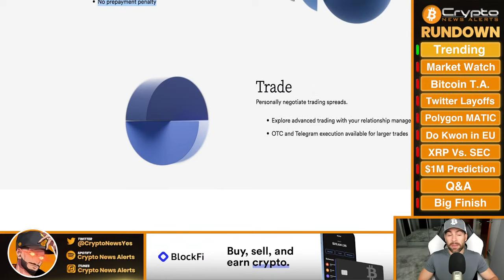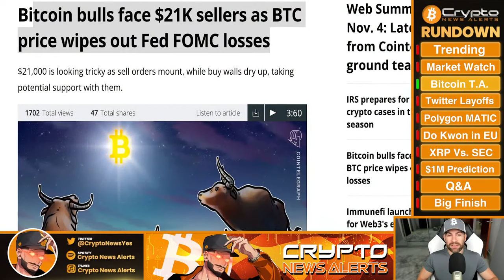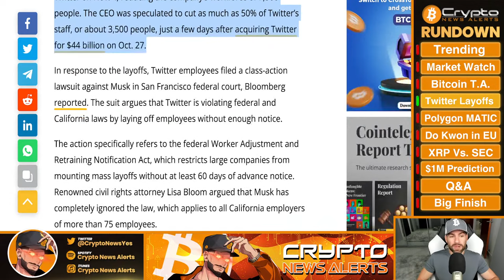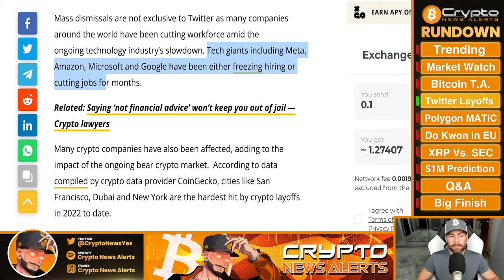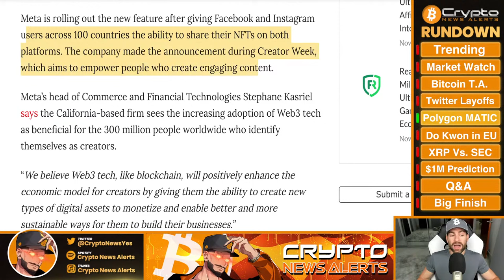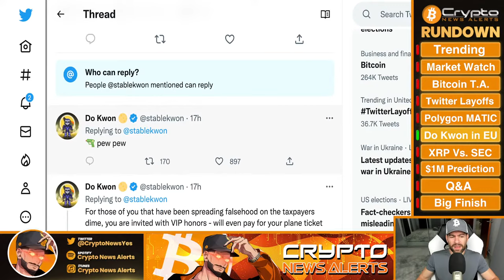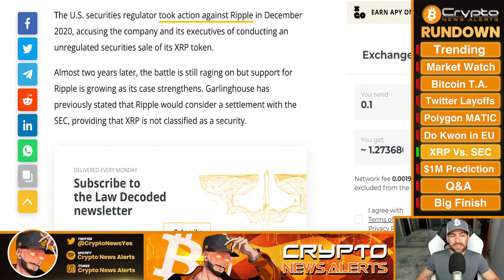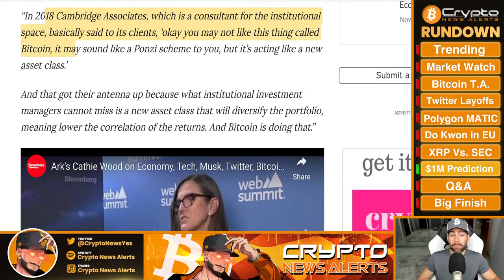BITCOIN WILL EXPLODE BY OVER 4,600%, ACCORDING TO ARK INVEST CEO CATHIE WOOD - HERE’S HER TIMELINE!!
The founder and CEO of investment management firm ARK Invest, Cathie Wood, is doubling down on her fiercely bullish forecast for Bitcoin (BTC).

Asked in a new Bloomberg interview whether ARK Invest is still “holding on to the $1 million forecast,” Wood answers in the affirmative.

According to Wood, the king crypto (Bitcoin) could go above $1 million by 2030, an increase of over 4,600% from the current BTC price.

“Oh yes. More than $1 million… by 2030.”

TimeStamps:
00:00 Trending
3:30 Market Watch
5:50 Bitcoin Technical Analysis
9:00 Elon Musk Mass Twitter Layoffs
14:15 Polygon (MATIC) Partnership with Meta
16:57 Terra’s Do Kwon is in Europe
19:38 Ripple XRP Vs. SEC
23:40 Bitcoin $1 Million Prediction by Cathie Wood